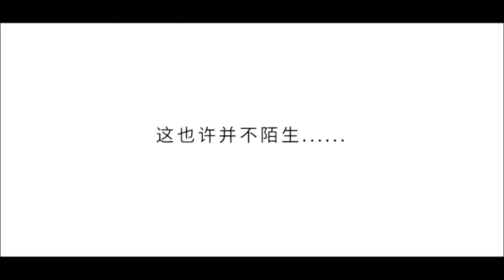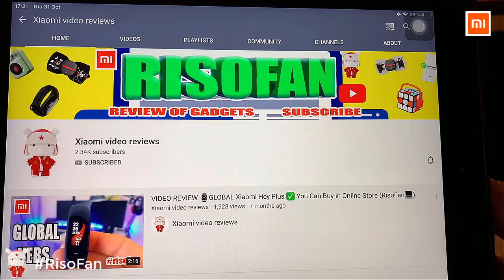Xiaomi Nextool safe survival telescopic rod. Xiaomi Nextool telescopic baton.